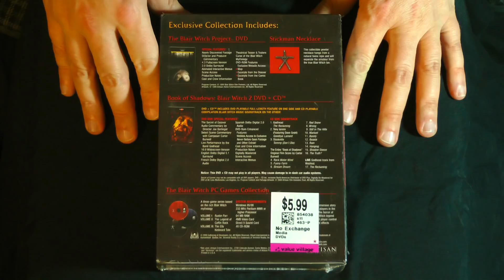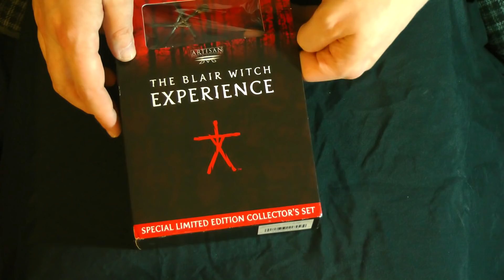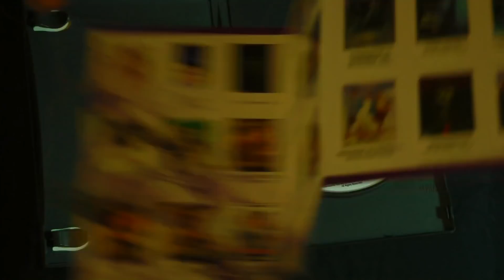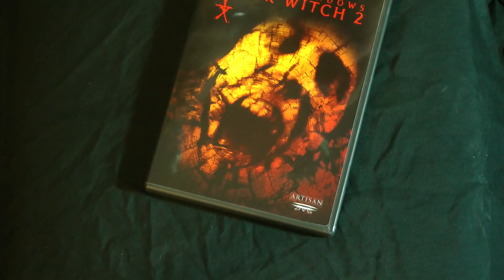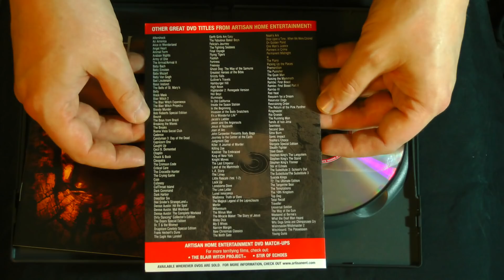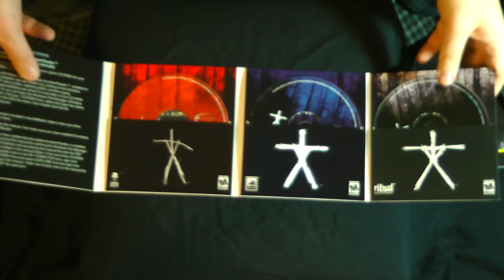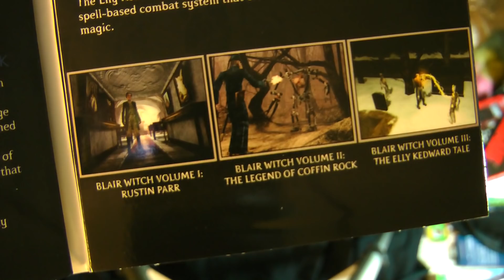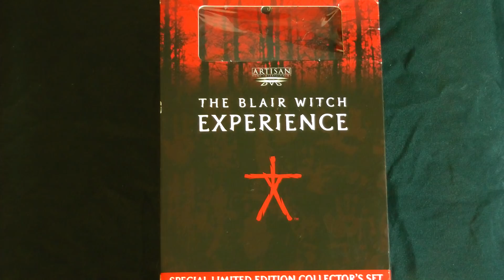Closer Look - Blair Witch Experience DVD/Game Boxset and Franchise Overview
Join the Official World of Zaranyzerak discord server Opening the Blair Witch Experience boxset and checking out the contents, giving my thoughts on the Blair Witch franchise as a whole, and talking about the 2016 movie!  This week is LOADED!

physical media